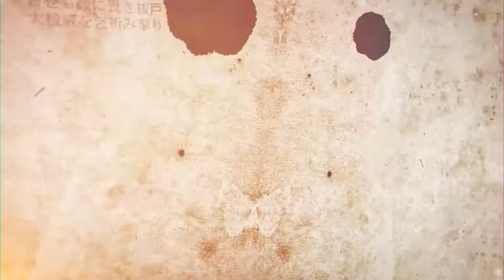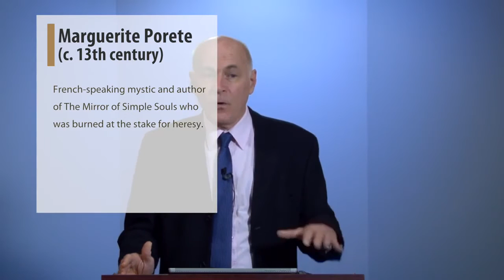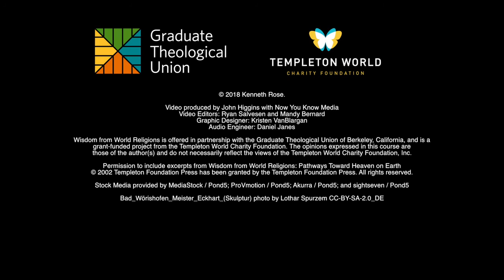Wisdom from World Religions - Day 18, Video 1: The Standpoint of Nonduality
Theme: The Standpoint of Nonduality

Objectives:

Hypothesizing nonduality as the ground of life, love, spirituality, and religion
Discussing the value of nonduality for interreligious understanding and action
Explaining the practice of nonduality